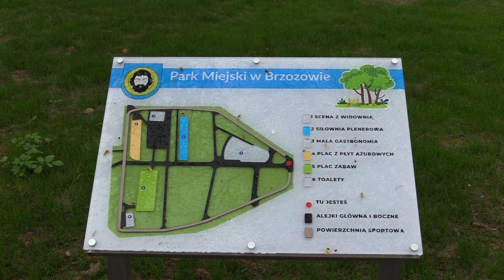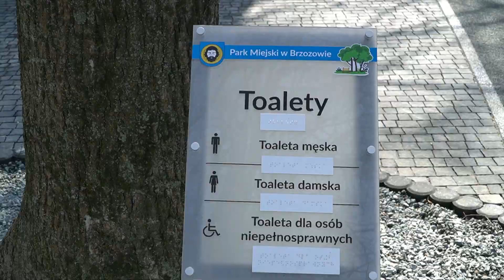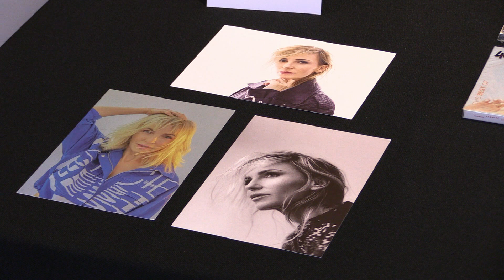Amfiteatr w Brzozowie otwarty